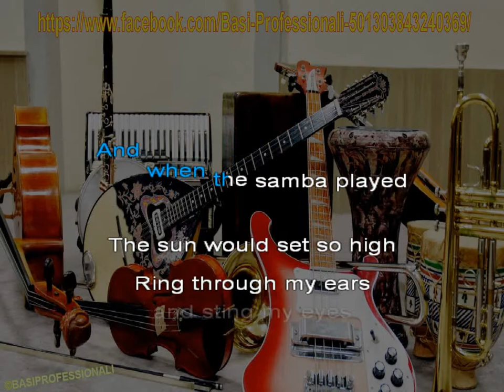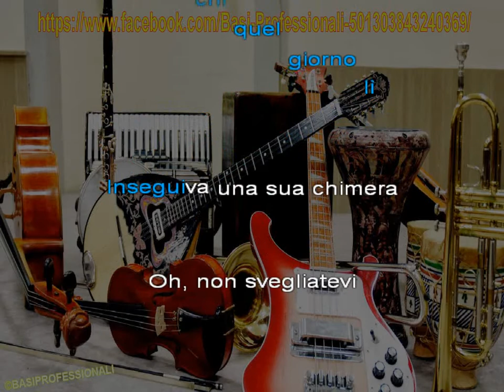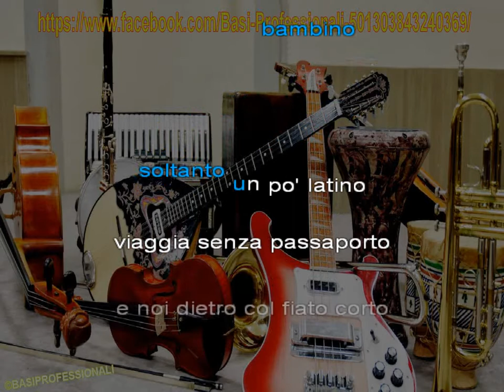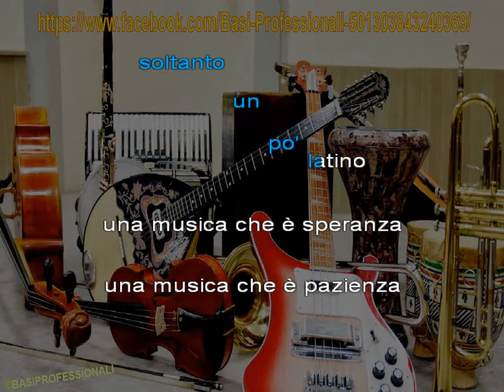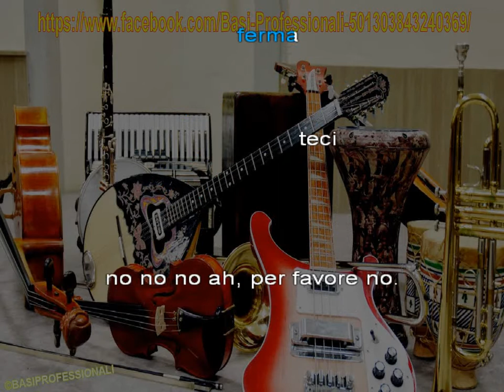LAURA PAUSINI - MEDLEY - KARAOKE